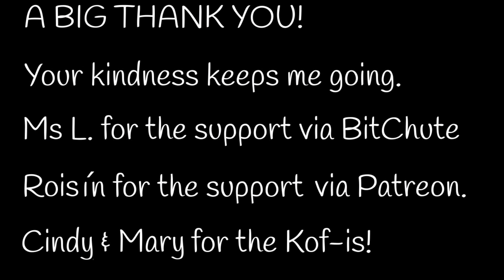Nonverbal Communication in Coturnix Quail or 'Hey You! Where's my mealworm?'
One way in which my quail gets herself noticed. In making the previous film, I needed to collect the cast from their boxes in the greenhouse and our quail were ready to catch any that 'accidentally' fell to the ground.
My sites: The Holistic Hen:
which also includes written articles to accompany each film plus stand alone ones as well. Our favourite recipes from home and around the World including gluten-free, and homemade health and beauty.